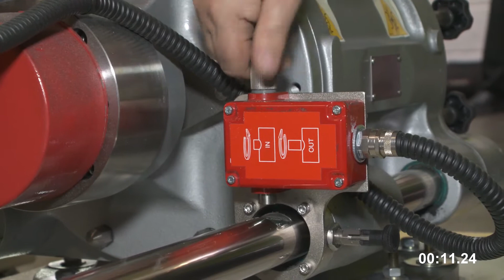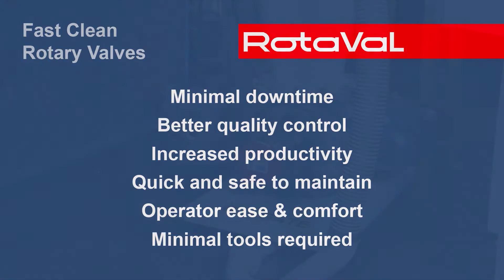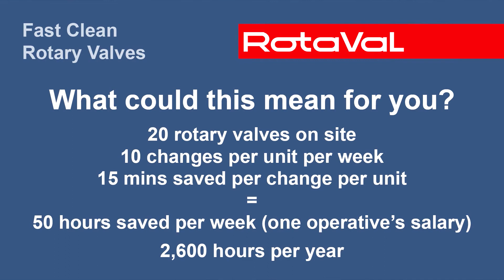Fast Clean Rotary Valves - Pharma - Food - Chemical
Rota Val Ltd - Fast Clean Rotary Valves
How a business was transformed!